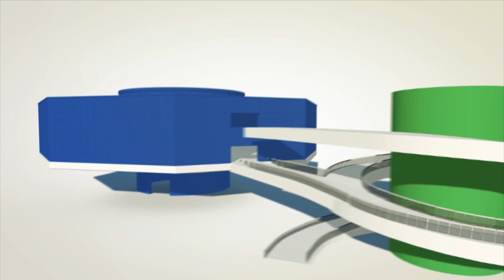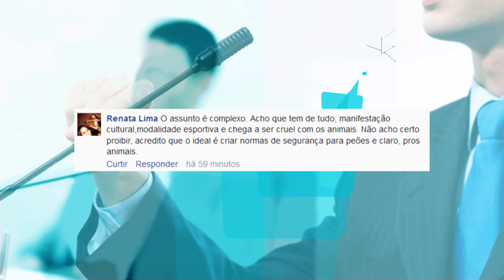Câmara Debate -=- VAQUEJADA (Valter Papel e Michele Cristina)